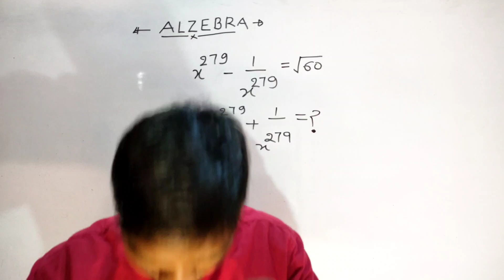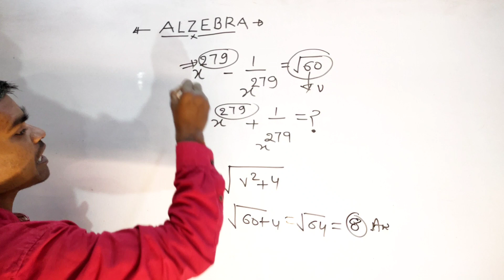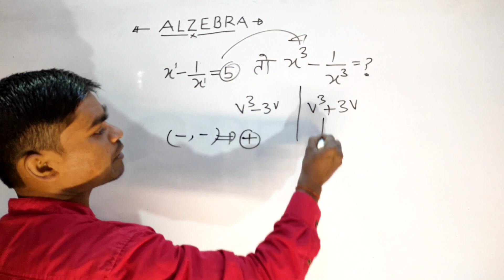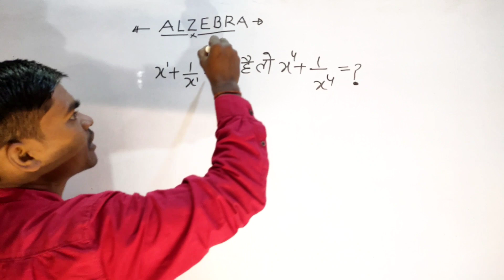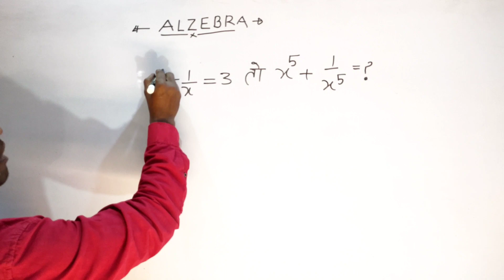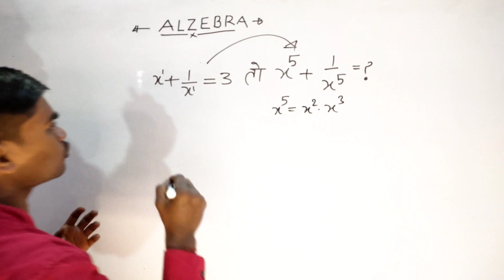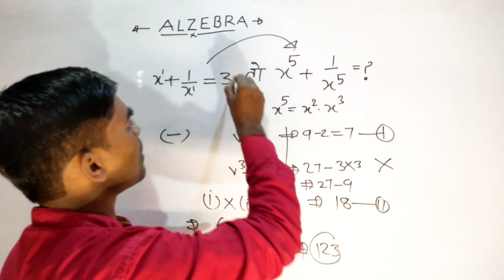ALZEBRA TRICKS 🔥| MATH TRICKS | Alzebra short Tricks For SSC CGL /Bank /Railway Exams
Alzebra Tricks in Hindi
Short tricks Math
ssc math
ssc exam
Math tricks